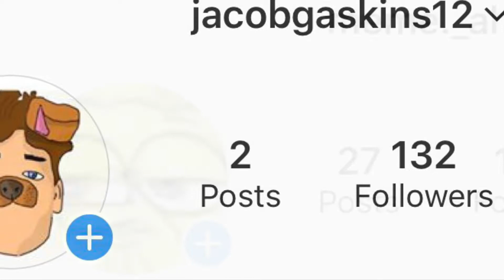Watch this video(insane content)